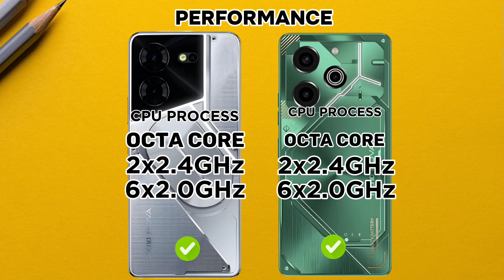Tecno Pova 5 Pro vs Tecno Pova 6 Pro Full Comparison Review 🔥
Tecno Pova 5 Pro vs Tecno Pova 6 Pro Full Comparison Review , Specifications and features. Know more about Tecno Pova 5 Pro full Specifications and features. Also about Tecno Pova 6 Pro specifications and features in 2024

infinix hot 40 specifications, features and prices in Nigeria Infinix Hot 40 Pro